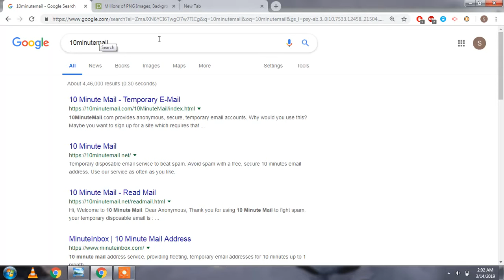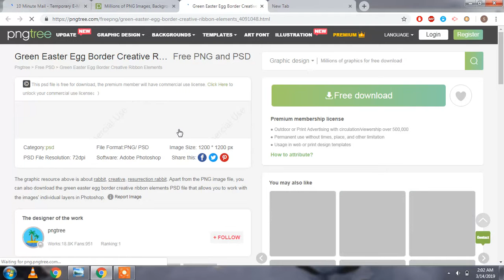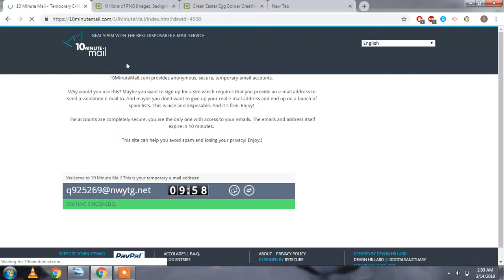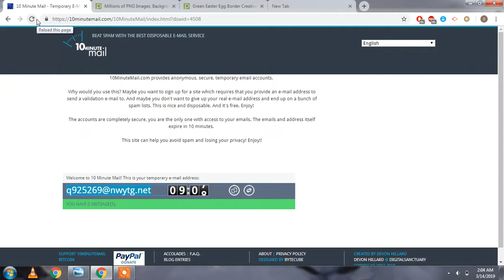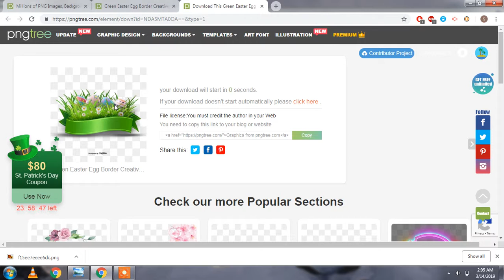Free Temporary Email Generator | DISPOSABLE Email ID | How to Stop UNWANTED Mail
This is for stop unwanted emails on your person mail.
Save time your time
Work fast online